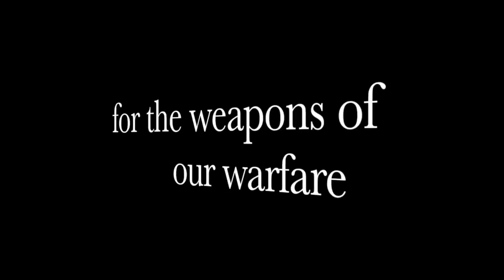Shipping Guns? UPS Is Going To DESTROY Them!!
If you're shipping any gun related item, YOU BETTER THINK TWICE About WHO you choose!

Your support is critical to our mission and channel. Please consider becoming a GFG patron. ANY level of support is appreciated!

FOLLOW GFG ON FACEBOOK AND INSTAGRAM!